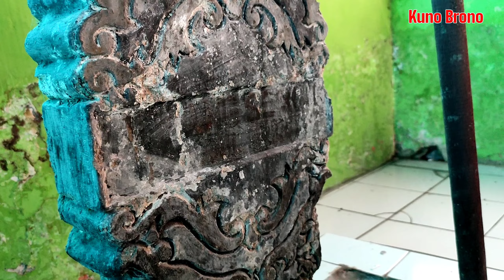Lagi Viral Makam Keramat Tempat Cari Kekayaan Top Cer Di Gunung Tunggorono Jombang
makam mbah soro ini berada di bong cina gunung tunggorono. wilayah desa. denanyar. kec. jombang. kab. jombang. jawa timur. menurut juru kunci mbah karsimen makam ini dari demak jawa tengah